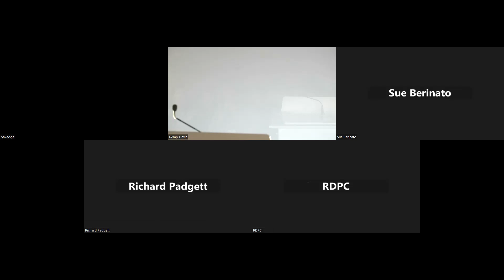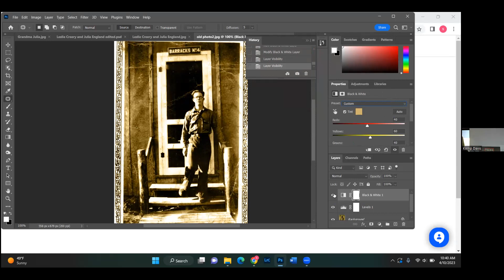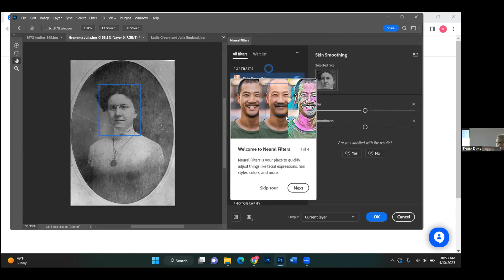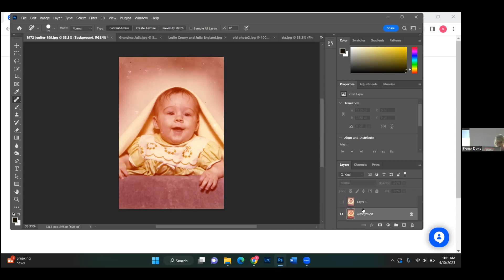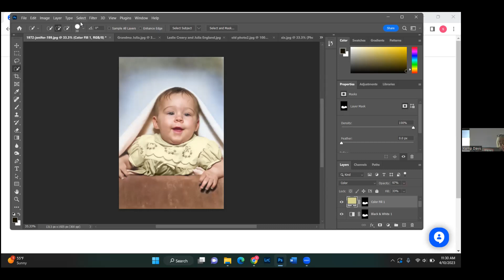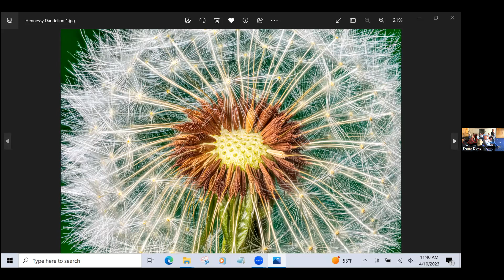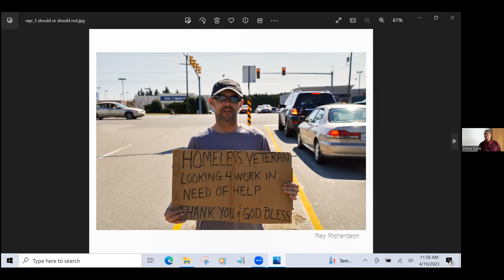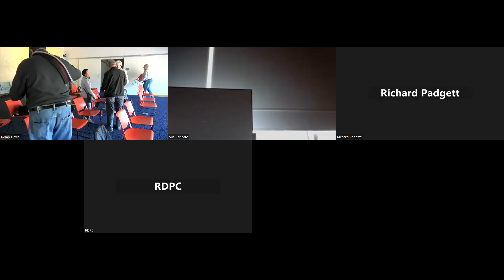RDPC April 2023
April 2023 meeting of the Richmond Digital Photo Club. Anne Savedge, a photography professor at Brightpoint Community College, gave a talk about restoring old photos using Photoshop.